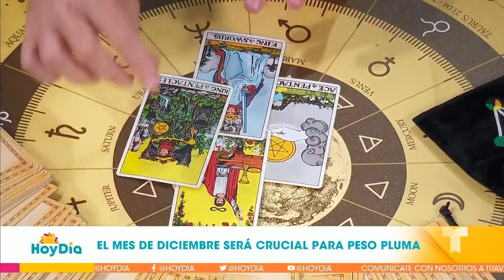¿Suenan campanas de boda para Peso Pluma? Esto revela el tarot para él | Hoy Día | Telemundo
Video oficial de Hoy Día. El astrólogo Mario Vannucci asegura que la fortuna le sonríe a Peso Pluma y no solo en lo profesional, ya que de acuerdo con el tarot el amor podría estar rondando el corazón del cantante, por lo que a finales de año podría darnos una gran sorpresa que se reflejaría en un compromiso.